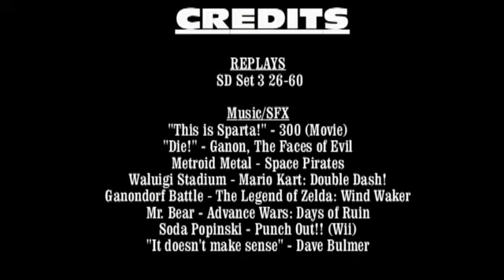The Feast Molments - Vol. 21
One more before the end of the year. Mostly 1 vs 1's this volume.

"Molments" is on purpose, by the way.